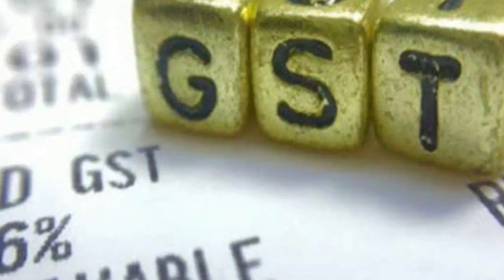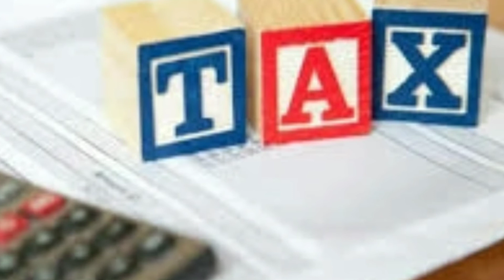Bank Account Freeze: SBI, ICICI, Bank of Baroda & HDFC Bank Account Unfreeze / Unblock Kaise Kare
Bank account freeze: SBI, ICICI,  Bank of Baroda & HDFC Bank Account Freeze / Unfreeze Kaise Kare,  Bank Account Unblock Kaise Kare